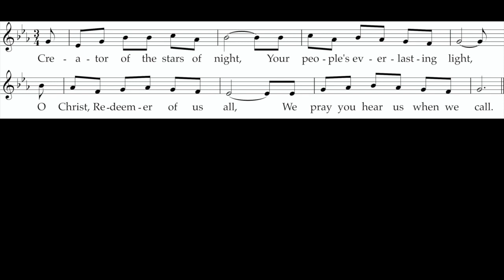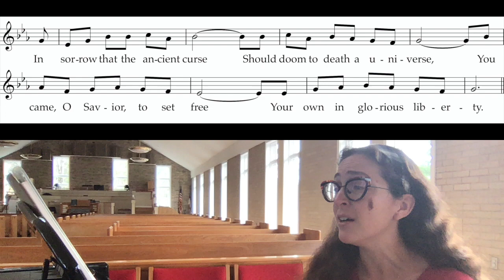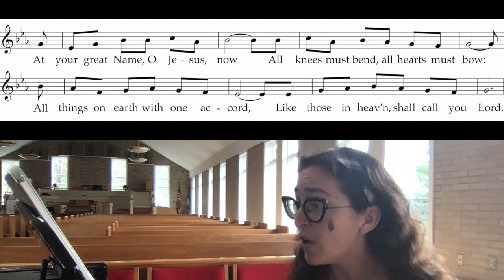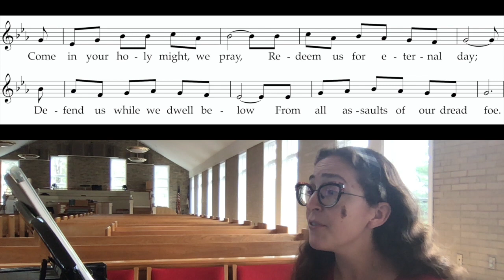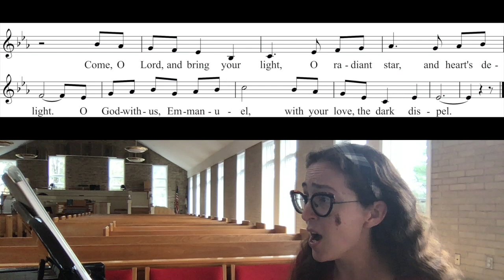Creator of the Stars of Night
"Creator of the Stars of Night" with additional refrain by Carol E. Browning